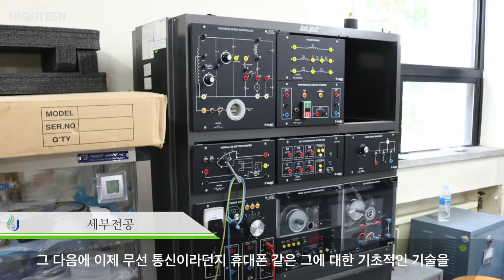[하이틴TV] 제주대학교 - 전기∙전자∙통신∙컴퓨터공학부 소개